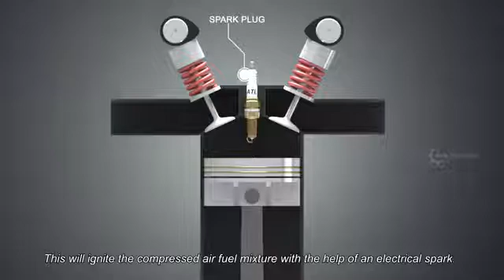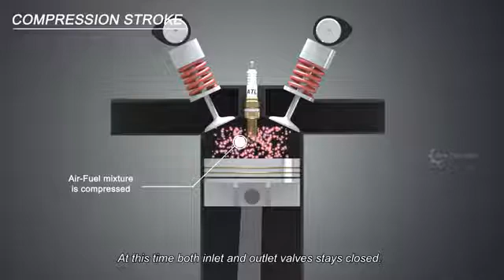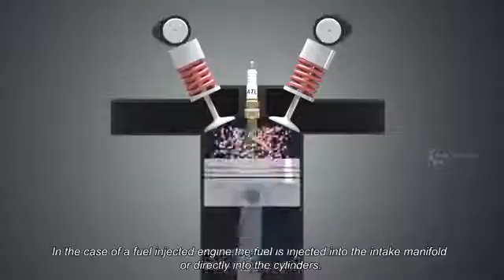الدورة الرباعية لمحرك الديزل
محرك الديزل هو من محركات الاحتراق الداخلي حيث يقوم بتحويل الطاقة الكيميائية الكامنة في وقود السيارات المعروف بالغازولين إلى طاقة حركية.[1][2][3] أول من اخترع المحرك الديزل هو المهندس الألماني رودولف ديزل في عام 1892 والهدف من وراء هذا الاختراع هو إيجاد محرك ذو كفاءة أعلى من كفاءة محرك البنزين. وتأتي الزيادة في الكفاءة من ارتفاع نسبة الضغط (compresses ratio) في محركات الديزل حيث تتراوح ما بين 1:14 إلى 1:25 أما البنزين فيتراوح ما بين 1:8 إلى 1:12 وكما هو معروف أن كفاءة المحرك تتناسب طرديا مع نسبة الضغط.

يمكن تفسير كيفية عمل محرك الديزل استنادًا إلى الترموديناميكا التي تصف عملية الديزل (Diesel Process) على النحو التالي:

يتم ضغط الغاز تحت ظروف إيزونتروبية أي أن الغاز يضغط دون تبادل للحرارة مع المحيط الخارجي للآلة الضاغطة(النظام).
إضافة حرارة للمنظومة مع الاحتفاظ بنفس الضغط (isobaric).